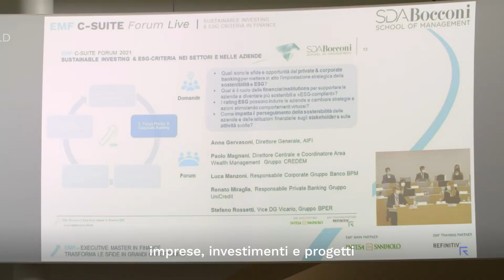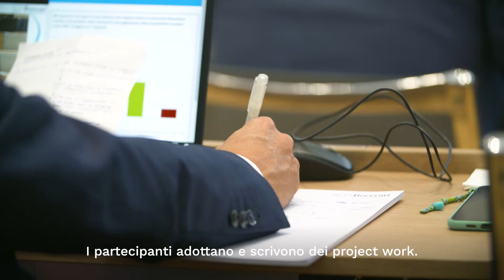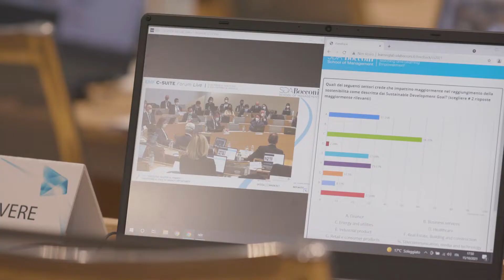EMF C-Suite Forum 2021 | SDA Bocconi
EMF C-Suite Forum è un’occasione di confronto e di interazione con il top management delle principali aziende e istituzioni finanziarie che rappresentano le specializzazioni dell’Executive Master in Finance ed è parte integrante del project work del Master, dedicato in questa quinta edizione alle tematica Sustainable Investing & Esg-criteria in Finance.